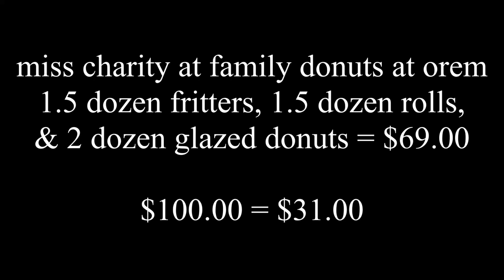miss charity at family donuts $69 00